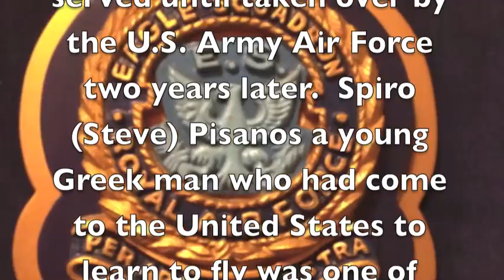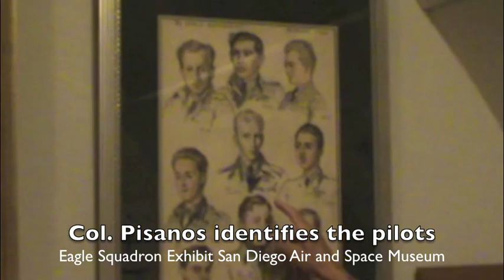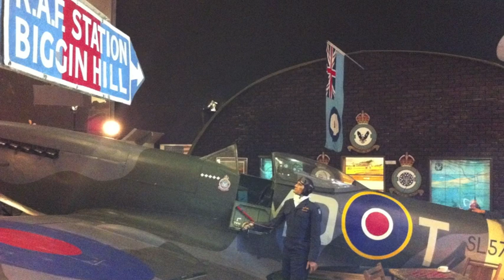BD-0015 Steve Pisanos Eagle Squadron Oral History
Interview with Steve Pisanos, Col. USAF Retired, July 30, 2013, discussing his time in the 71 Eagle Squadron in 1942 prior to US involvement in WW2.  Col. Pisanos is one or the very few remaining Eagle pilots.  Col. Pisanos discusses combat flying the Spitfire, P-47 and P-51 Interview discusses from 1942 until he crash landed in France in 1944.  Interview by Ron Carrico at the San Diego Air and Space Museum in the Eagle Squadron Association exhibit built by the Association in the 1990's.
From the archives of the San Diego Air and Space Museum Please do not use for commercial purposes without permission.